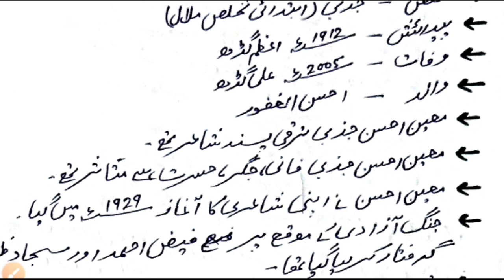nvs tgt,rpsc tgt,pgt,up tgt urdu, dsssb tgt urdu,ugc net jrf||Moeen Ahsan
rpsc2ndgrade,rpsc2ndgradeurdu,rpsc2ndgradeurdupaper,rpsctgturdu,rpsc1stgrade,rpcs1stgradeurdu,rpsc1stgradeurdupost,rpsctgturdupost,rpscpgturdu,rpscpgturdu,rpscurdusyllabus,
rpsctgturdumeritlist,rpsctgturducutoff,
ugcnetjrf,ugcneturdu,urdunetjrf,netjrfurdupaper,ugcnetjrfurdusyllabus,urdujrfpaper,ugcnetjrfpreviouspaper,ugcnetadmitcard,ugcnetjrfcutoff,ugcnetjrfapplyform,ugcnetjrfurduclass,ugcnetjrfonlineclass,ugcnetmocktestseries,ugcneturdupapertestseries,ugcnetsecondpaper,urdupaperugcnetjrf
Why Choose UGC NET Urdu?
How to download UGC NET Urdu Answer Key 2022?
Best Books For UGC NET Urdu & Study Materials
UGC NET Urdu Mock Test
UGC NET Urdu Exam Cut Off Marks
UGC NET Urdu Cut Off for Assistant Professor 2022June
UGC NET Urdu Cut Off for JRF & Assistant Professor 2022June